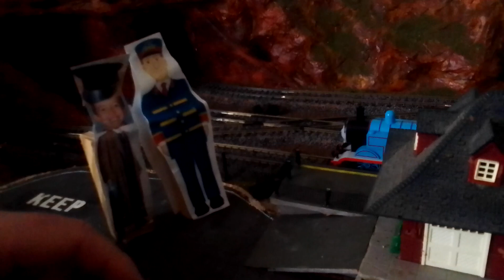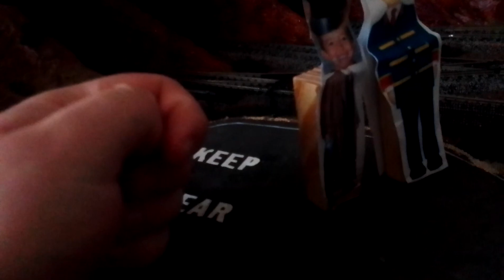part 6 of episode 1